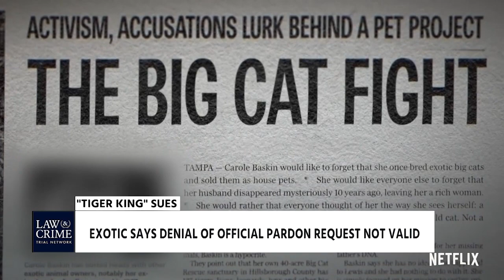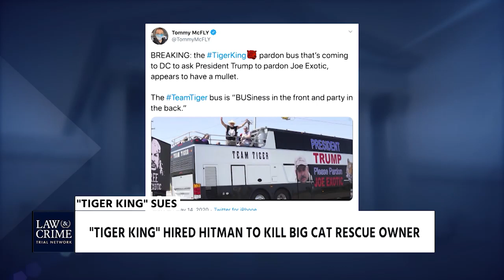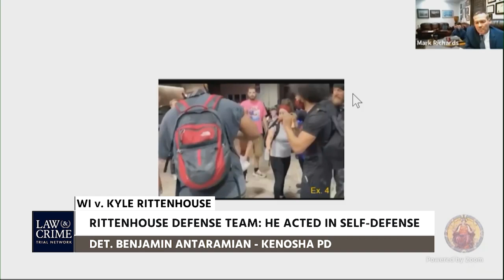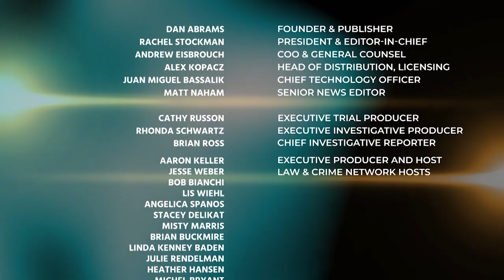L&C Report 'Tiger King' Joe Exotic Sues Dept Of Justice Over Rejection of Pardon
Today on the Law&Crime Report:

"TIGER KING" SUES
DEATH OF DANIEL PRUDE
WI v. KYLE RITTENHOUSE
ARREST OF NATHAN DANIEL LARSON
U.S. v. GHISLAINE MAXWELL

Bob Bianchi's Guests:
JOSEPH SCOTT MORGAN - FORENSIC INVESTIGATOR
GABRIELA TERESA GONZALEZ - CRIMINAL DEFENSE ATTORNEY

Robert A. Bianchi, Esq.